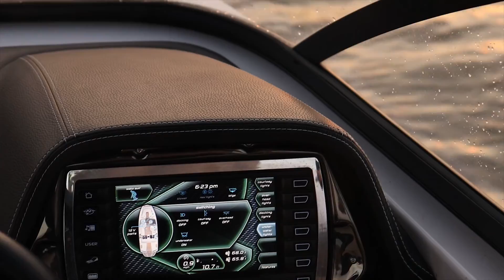The Last Shred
the bros went shreddin for the last time.